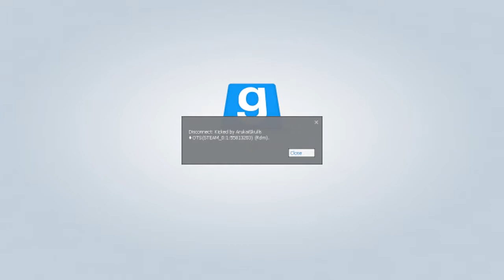Trouble in Terrorist Town: Welcome to BestBuy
In todays video I work at BestBuy selling HD Cameras and I play with Watermelons

Favorite if its one of your Favorites

Don't Like Twitter ?